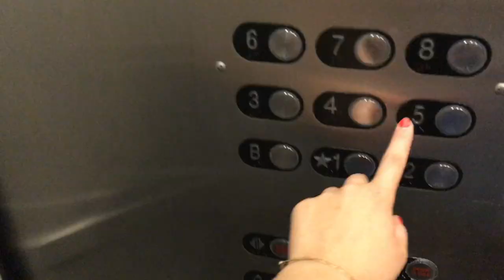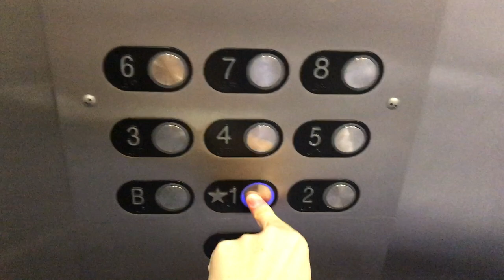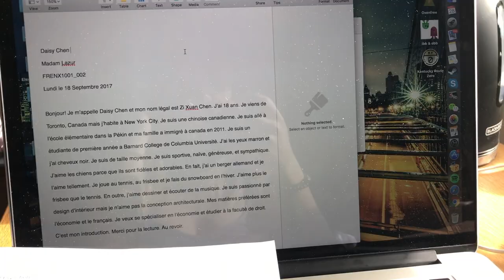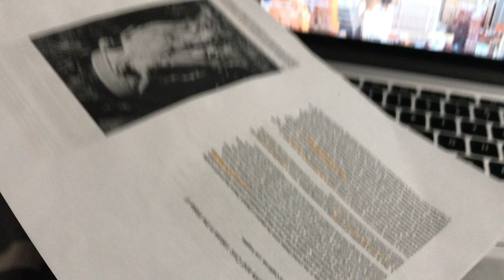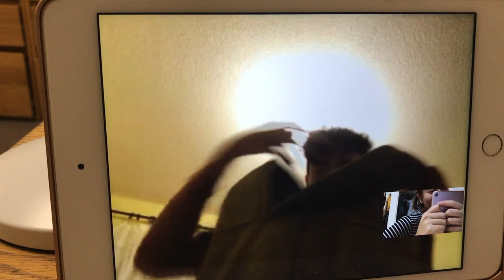First Semester at Barnard ♔ Columbia (2017) // NYCreature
Here's to some of the memories I made during my first semester at Barnard.
It was def a tough year, filled with stress, loneliness, homesickness, but I met so many interesting people, became friends with some very nice people, and made so many memories that I still make me smile today. Some of the courses were very interesting and enjoyable. I learned how to take care of myself, physically and mentally. And discovered more about myself as a person.

To new freshmen out there,
First year can be very overwhelming and stressful, but it is normal. It is okay. Trust me, it gets better. Enjoy the moments before they are over. Now, I look back at first year and appreciate everything that happened.

❀ Daisy ❀

Snap: rukiagege

Final Cut Pro Edited by Daisy
Canon PowershotG7x Mark II + iphone 7 at times